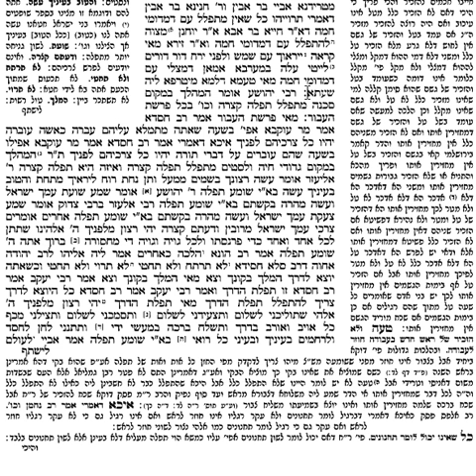Talmud Bavli-Berachot, Ch.4, Pg 29b